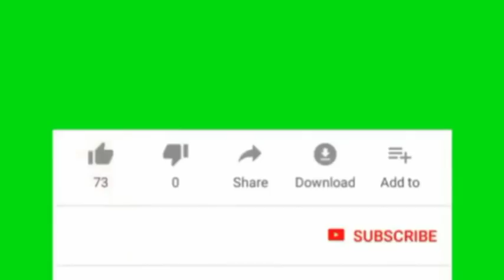WAR LAGU FARXO: RW Khayre oo Sarkiish Ciidanka ku amray